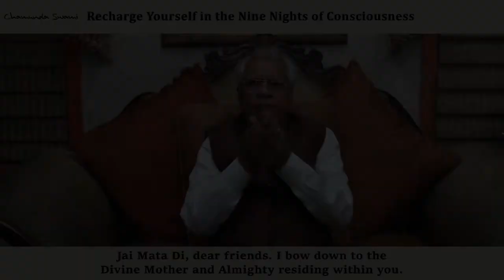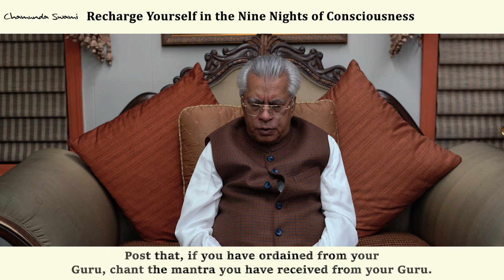Chaitra Navratri | Recharge Yourself in the Nine Nights of Consciousness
It's time for Chaitra Navratri, celebrating the nine nights of connecting with yourself and invoking the power of the Divine Mother within you. In this auspicious time, where celestial energies are at their peak and easily accessible to us, we pray to the Divine Mother and Lord Shiva for spiritually recharging us.

On this particular occasion, Chamunda Swamiji has designed a unique Sadhana combining the ancient knowledge of Tantra, Mantra, and Shakti Kriya to make our subconscious available to receive the grace of the Divine Mother Maha Kali. But for that, along with all of your emotions and heart, you must believe in the fact that Her power and a part of Her, reside within you, explains Swamiji. Watch this video to understand how you can reap the benefits of this cosmically magical time.

The registrations are now open for the Powerful Chaitra Navratri Sadhana, which begins on Tuesday, the 13th of April, and ends on Thursday, the 22nd of April. Do not miss the chance to join us for the powerful Chaitra Navaratri Sadhana via telephone. Please fill the below form to register for the Sadhana, which will be conducted in Sanskrit and English languages.